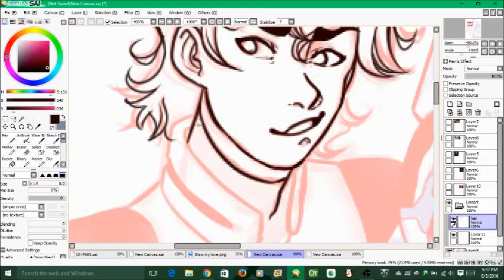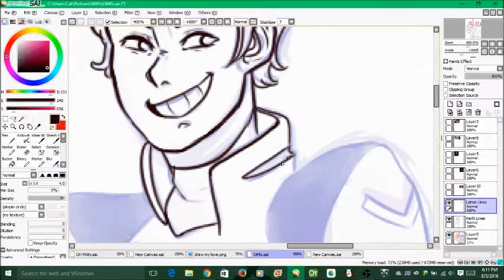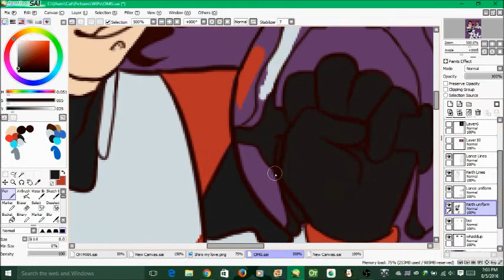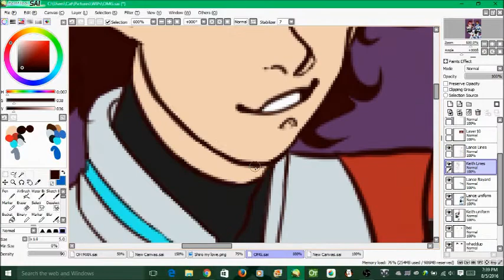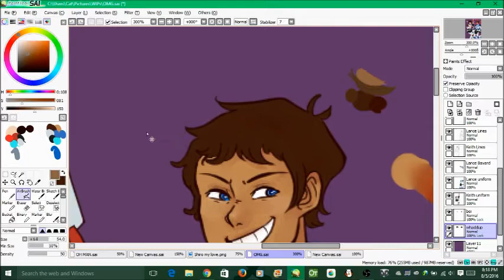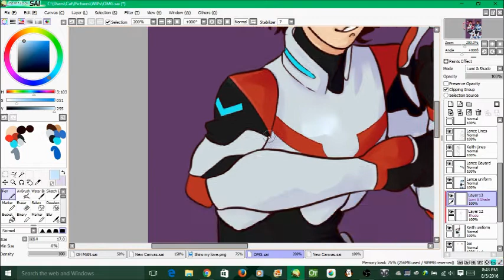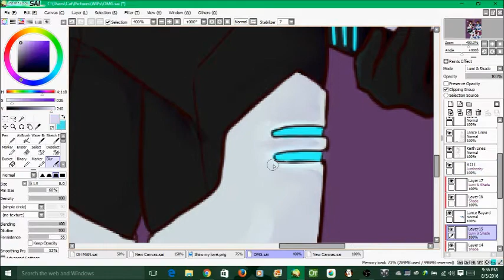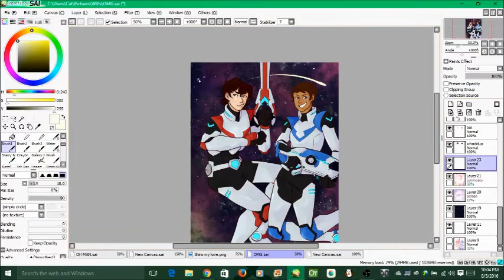Voltron Speedpaint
Songs:
Melanie Martinez - Soap (Solstis Remix)
twenty one pilots - Ride (Jaydon Lewis Remix)